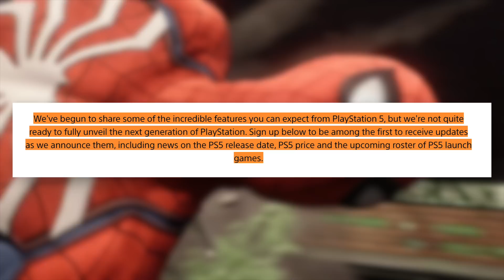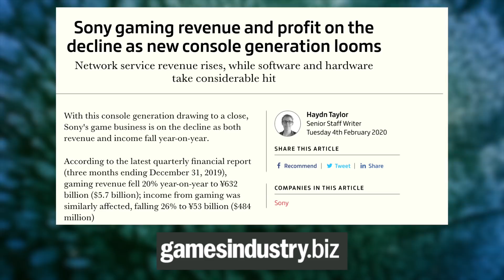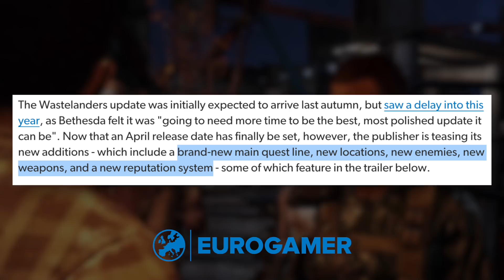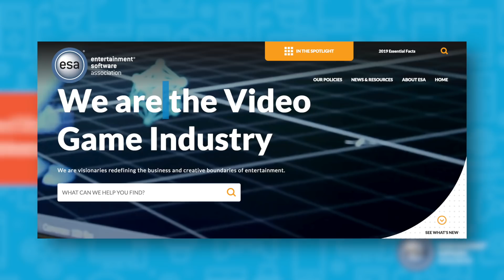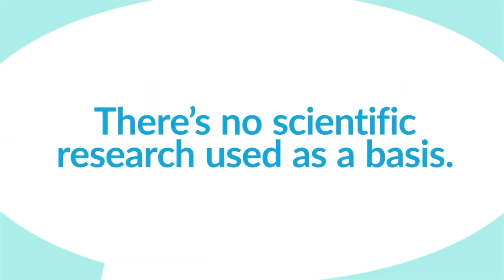Fallout 76 is FINALLY Getting NPCs | PS5 Website Goes Live | & ESA's New Campaign for Positivity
Beech Horn
Not That Rob Lowe
Ghost0012
Mathias Kranawetter
Felix

Sources:
PS5 Info:

PGG MERCH